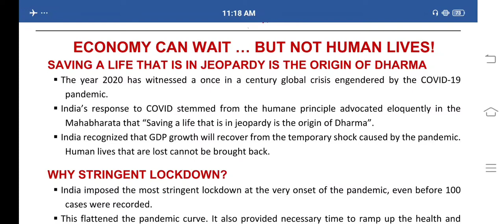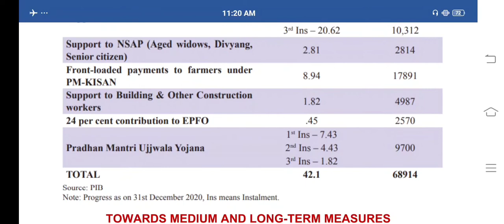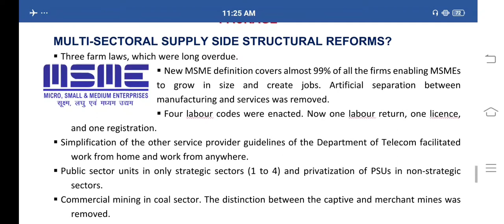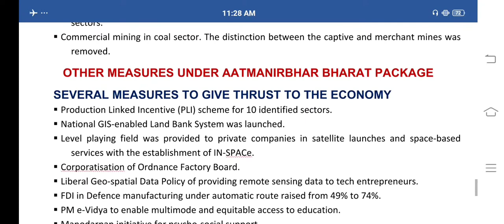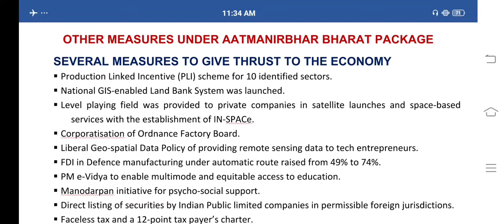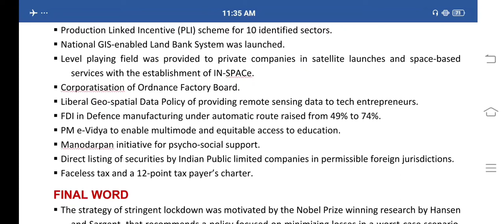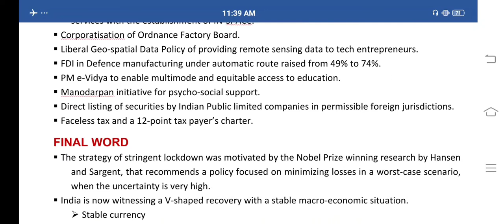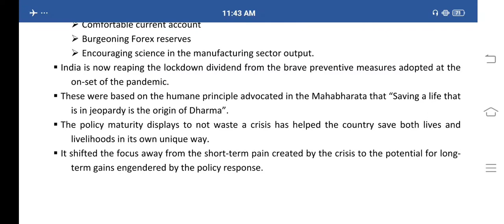2ND MODULE'S CONTINUATION OF ECONOMIC SURVEY 2020-21 FOR UPSC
2ND MODULE'S CONTINUATION OF ECONOMIC SURVEY 2020-21 FOR UPSC